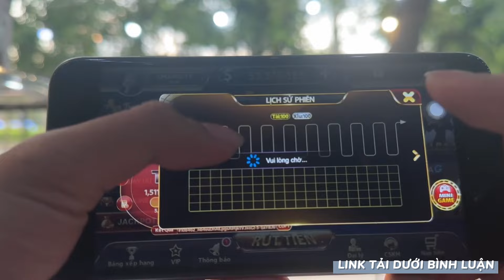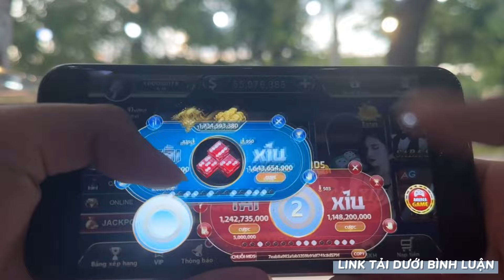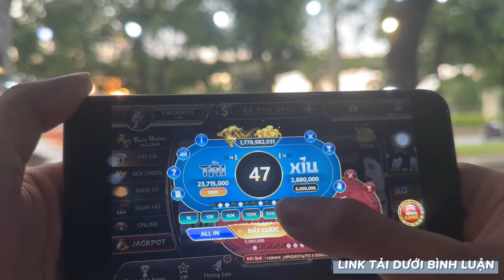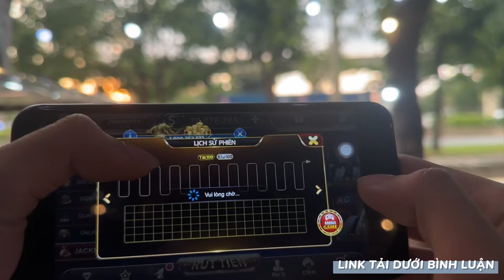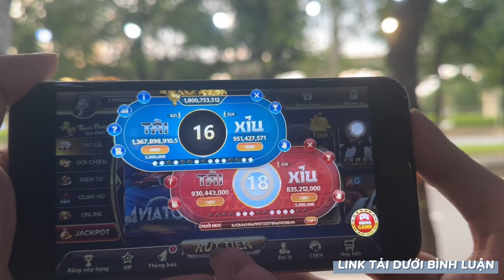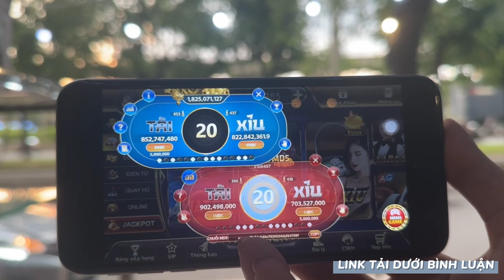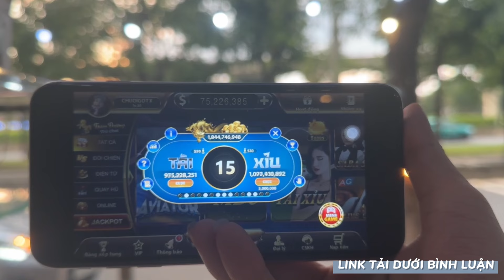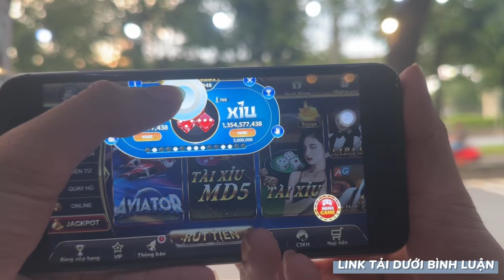manclub - link tải MANCLUB | Kinh nghiệm soi cầu tài xỉu 1-2-3 cực đỉnh, kiếm 5m mỗi ngày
👉Link chơi game dưới bình luận nhé anh em

manclub tự hào với sân chơi đa dạng từ các trò chơi kinh điển đến những tựa game nổi bật và mới lạ nhất. Với giao diện của manclub mượt mà và đội ngũ phát triển sáng tạo, chúng tôi mang đến trải nghiệm tuyệt vời nhất cho các game thủ manclub

Hãy cùng manclub thăng hoa trong những giây phút giải trí đỉnh cao và đắm chìm trong không gian đa dạng, phong phú. Chúng tôi tin rằng, bạn không chỉ đến để chơi game, mà là để trải nghiệm một lối sống giải trí mới lạ và phê khói không giới hạn